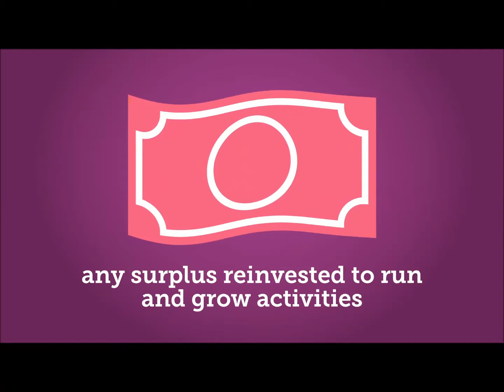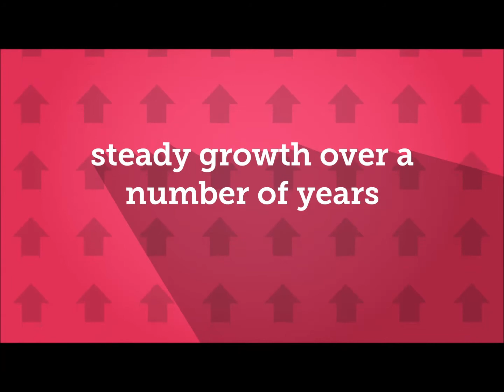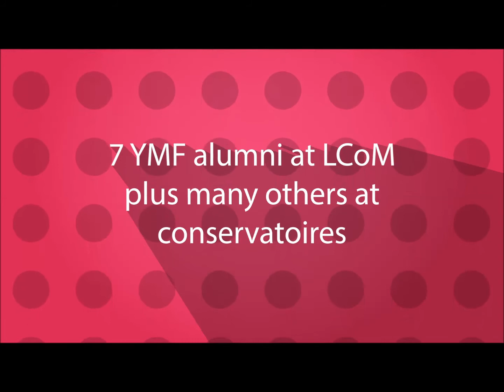Yorkshire Performing Arts Ltd